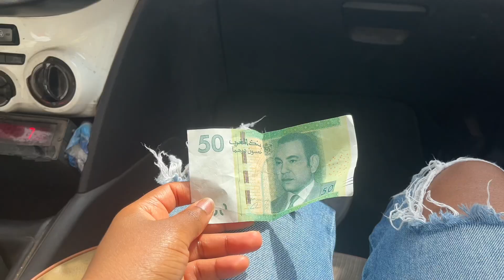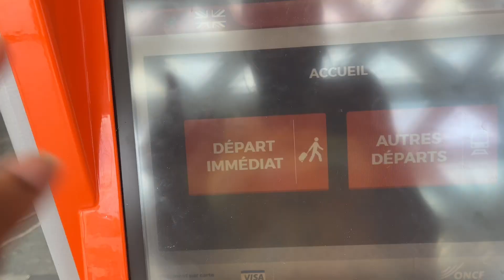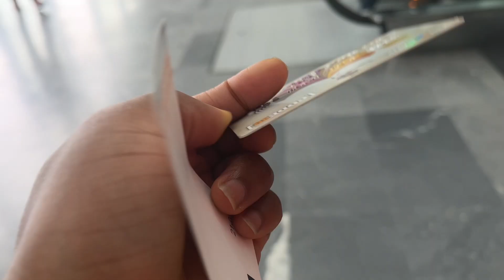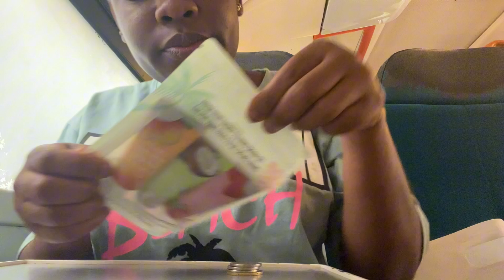Liberia vs Morocco game // meeting my Dad after 2 years (Life in Morocco 🇲🇦)